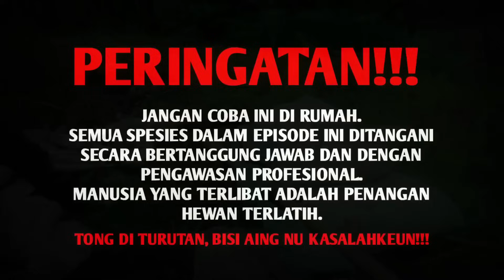RAJA ULAR NGAMUK LAGI! HUTAN TERBAKAR HABIS! BANYAK ULAR YANG KELUAR SARANG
YANG INGIN TAS BACKPACK YANG SAYA GUNAKAN, BISA LANGSUNG DM KE INSTAGRAMNYA ELFS ACTIVE LANGSUNG YAH! 👇

Salam sahabat alam! video kali ini, saya kembali berpetualang kelokasi yang sebelumnya saya datangi, dimana saya sempat menemukan ada beberapa lokasi yang sempat dibuka dan dijadikan lahan pertanian warga, serta ada juga beberapa bukit yang dibakar sehingga membuat hewan hewan yang ada dilokasi tersebut ada sebagian yang mati dan hangus terbakar, namun kali ini saya lebih mendatangi lokasi kebakaran hutan tersebut lebih atas lagi, dan ternyata benar, ketika saya mencari hewan di tumpukan pupuk organik warga, disitu saya menemukan ular cobra Jawa yang cukup besar yang sedang bersembunyi, dikarenakan lokasi atau habitatnya terganggu atau dibakar! nah seperti apa video lengkapnya? simak videonya sampai beres!